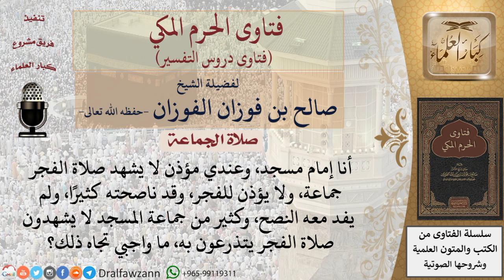ما واجب إمام المسجد إذا كان المؤذن لا يشهد صلاة الفجر جماعة، ولا يؤذن للفجر، وقد نصحه كثيرا؟